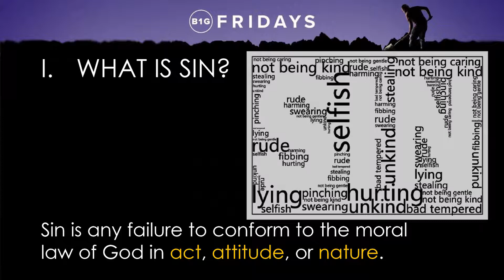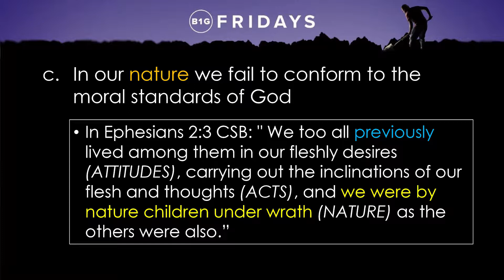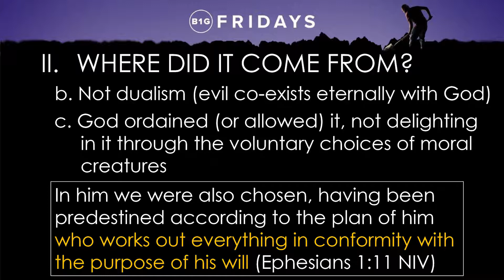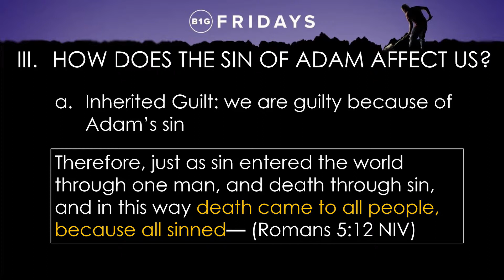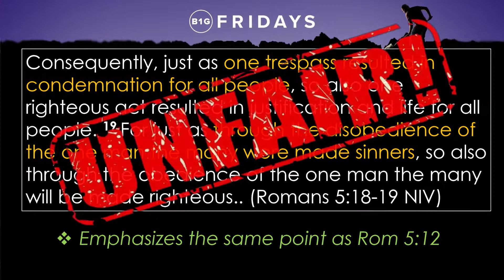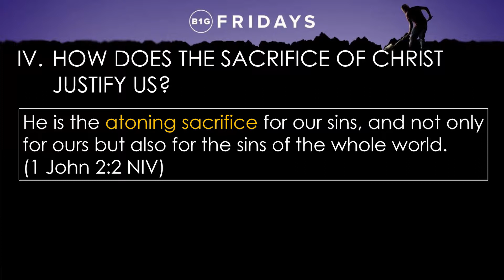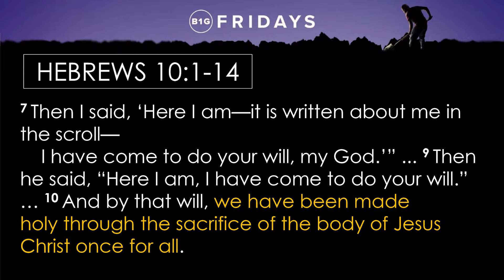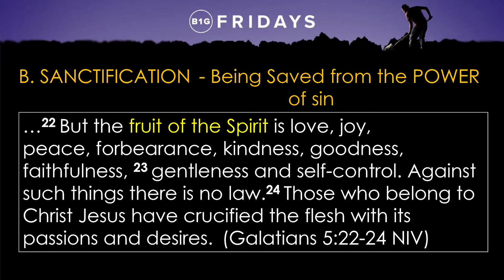Dig Deep - The Truth About Sin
Strong and stable buildings have deep and solid foundations. One must build down deep before he can build a tall one up. The same applies to the knowledge we know about God's word, the deeper we know about its truth, the stronger and unwavering our faith will be.

Starting July 19 to Aug 16, B1G Fridays opens with a new series where in we will DIG DEEP on some of the hard questions we find it difficult to answer. Together, let's learn about the truth and have a faith that's built on solid-rock foundation.

Time to start digging, make sure you won't miss a Friday by confirming in all the dates! See you!